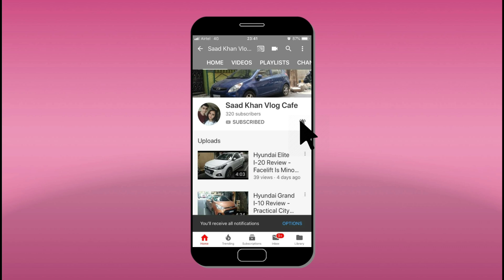A Peaceful Day at Varuna Lake Boating Point, Mysore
vlog
vlog video
Vlogs
Vlogging
New Vlog
River
Boating